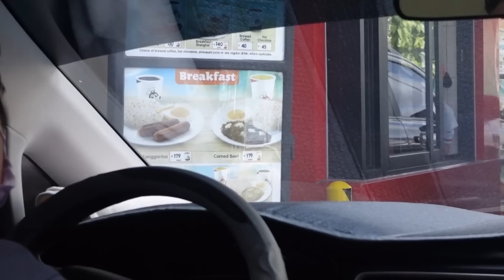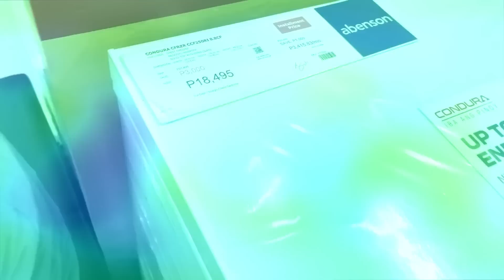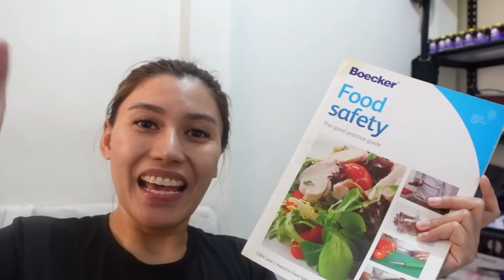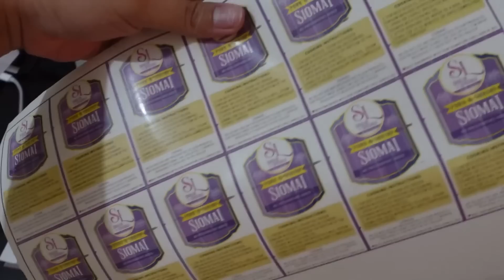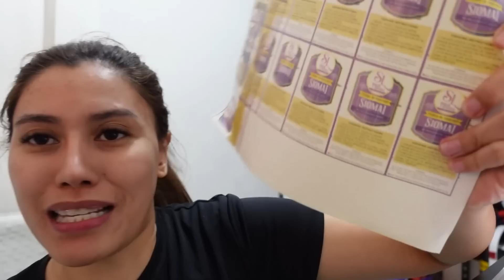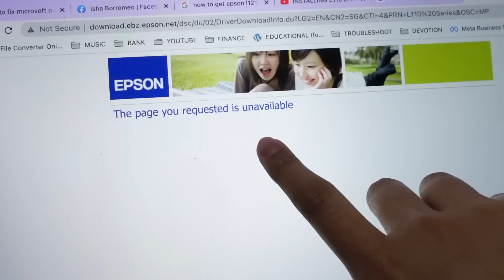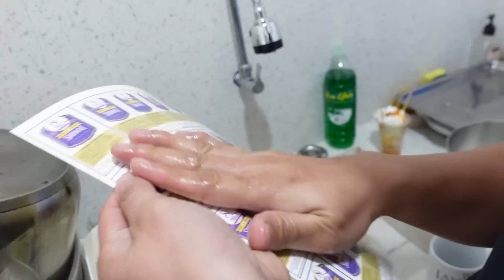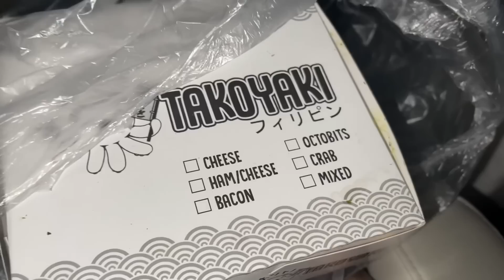PROBLEMA SA NEGOSYO (NARARANASAN NAMIN) 💜 Nanay Isha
► LINKS:
Please follow our homemade food business:
SHALUK SPECIALS

You may also follow me at:

• LYKA:
@ishaborromeo / Nanay Isha

👋 Hello Nanay Isha here! 💜 Welcome to YouTube Channel 😊
I am a mom of 2 who loves to vlog about my life, our family updates, experiences, and travels. I also create contents about parenting, food, beauty and fashion.

Hope you'll enjoy watching, see you on our next video.

Love,
💜 NANAY ISHA

😊💬 FREQUENTLY ASKED QUESTIONS:

📷 CAMERA USED:
• Beauty Videos: Canon EOS R
• Vlogging Cam: Sony ZV1

📷 Photo Editor (Thumbnail):
Adobe Photoshop